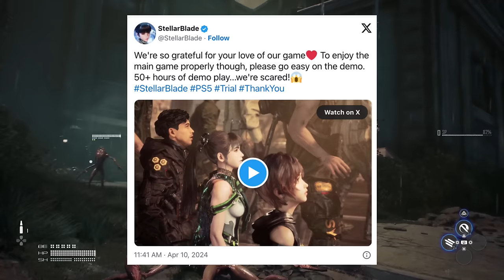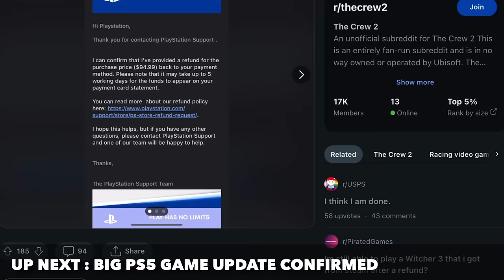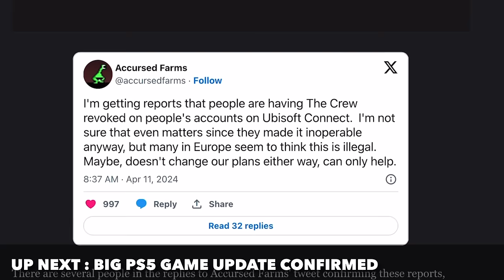PLAYSTATION 5 - CONFIRMED - NEW BIG PS5 GAME UPDATE REVEALED ! / SURPRISING PSN REFUND NEWS ! / STE…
Channel Topics
- PS5 Performance Boost Update
- New PS5 Game Update April 2024
- PSN PS5 Refund FIx April 2024
- Stellar Blade Mine Demo
- PS5 games 2024 coming soon
- Playstation 5 news update
- PS5 vs Xbox Series X
- PS5 Console
- PS5 ( PlayStation 5 ) News Updates
- PS5 Rumors
- PS5 Leaks
- PS5 News
- PS5 UI

100 Likes and I'll give myself a hug...